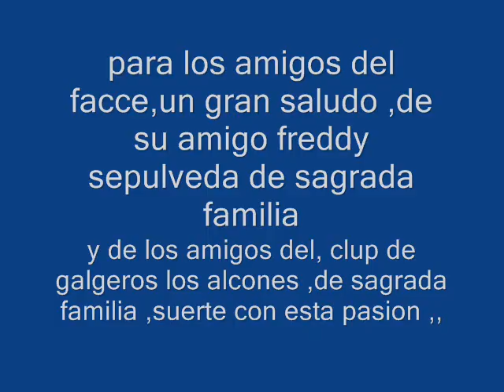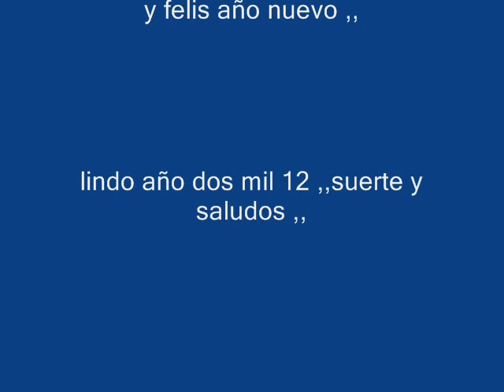amigos del facce.wmv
galgos y liebres sagrada familia